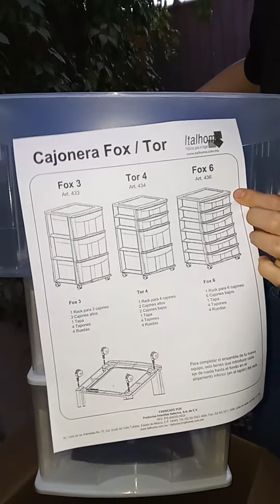Unboxig cajonera que compre en linea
Les comparto unboxing de cajonera italhome que compre en linea de coppel.